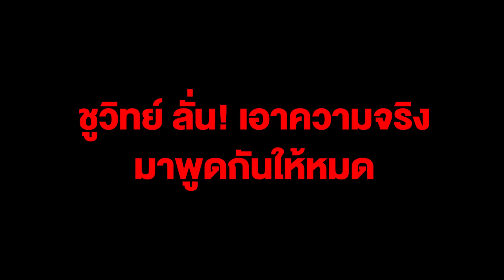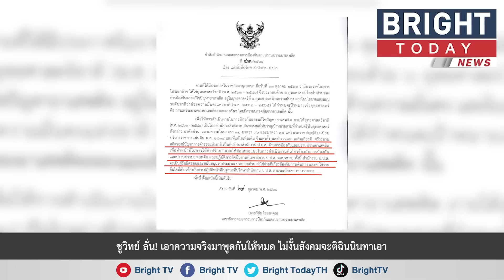ชูวิทย์ ลั่น! เอาความจริงมาพูดให้หมด ไม่งั้นสังคมจะติฉินนินทาเอานะครับ ท่านเลขาธิการ ป.ป.ส.ที่เคารพ